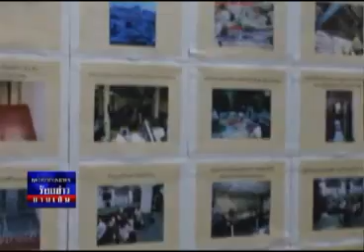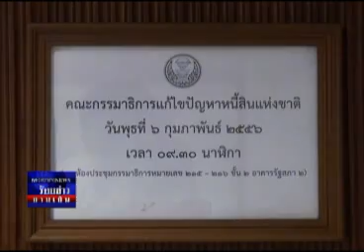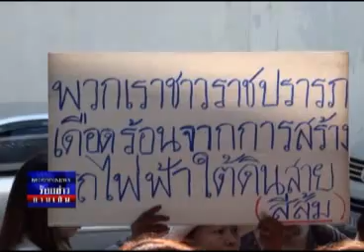ร้อยข่าวยามเย็น 06 02 56 เบรค3